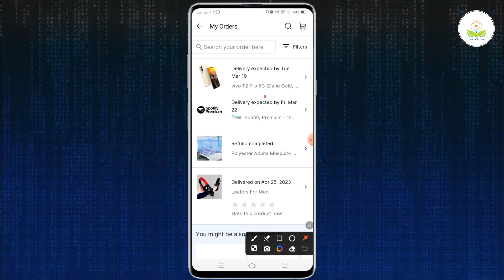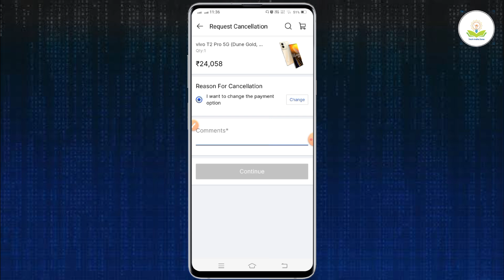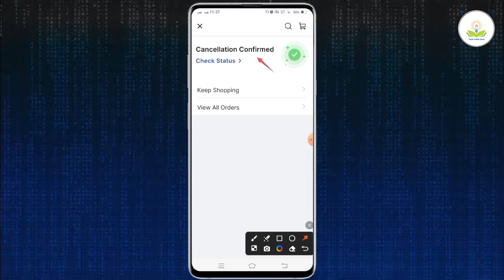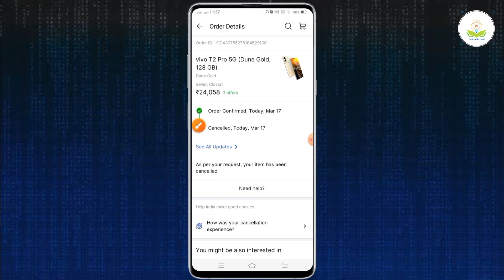flipkart se order cancel kaise kare | How to cancel order in flipkart 2024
flipkart se order cancel kaise kare | How to cancel order in flipkart 2020 | Flipkart se order kaise cancel kare in hindi

About :- dosto maine aapkobtaya hai ki flipkart se order cancel kaise kare to mai umid krta hu video pasand aayegi

Your qureise
flipkart se order cancel kaise kare ,
How to cancel order in flipkart 2024,
Flipkart se order kaise cancel kare in hindi,
flipkart ka order cancel kaise kare ,
flipkart se order return kaise kare ,
Flipkart shipping order cancel kaise kare ,
how to cancel flipkart order ,
flipkart shipped cancel,
Flipkart app me order cancel kaise kare,
Flipkart shipped order cancel nahi hua,
Flipkart me order cancel karne ka tarika,